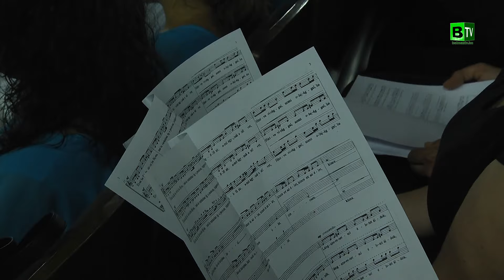Kórus találkozó a Soós Imre Színházteremben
A Veres Péter Kulturális Központ 2019. június 30-án a Hajdú-Bihari Zenei Egyesület szervezésében Megyei Kórusfórumnak adott otthont. Vasárnap a déli órákban a hajdúsági térség énekkarai, csillogó hangokkal töltötték meg a Soós Imre Színháztermet.
A konferencia remek alkalmat kínált a kórusok számára a szakmai tanácskozásra.